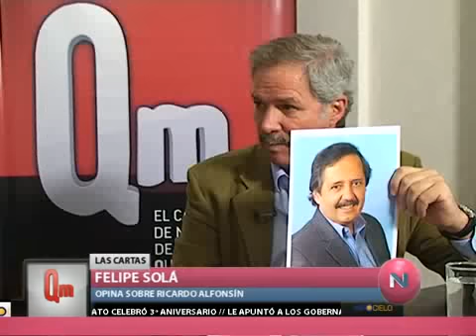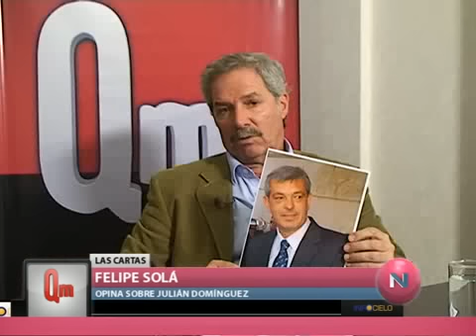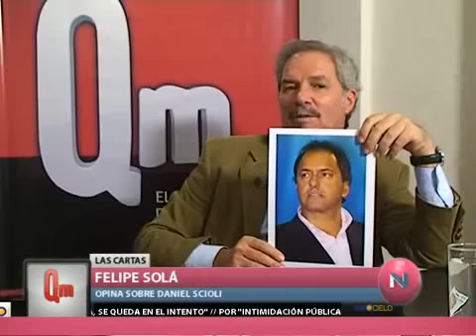NOTAS VERDADERAS - FELIPE SOLÁ - BLOQUE 3